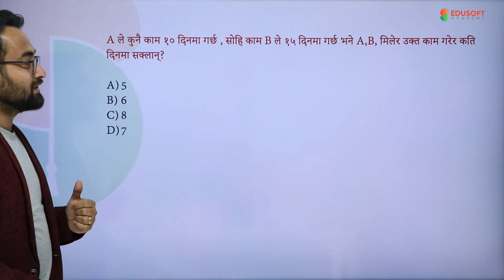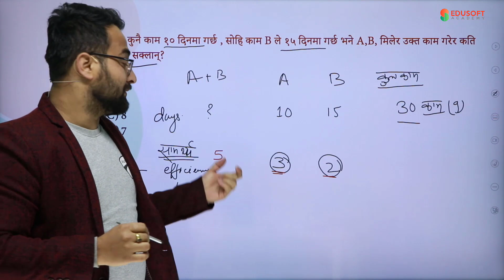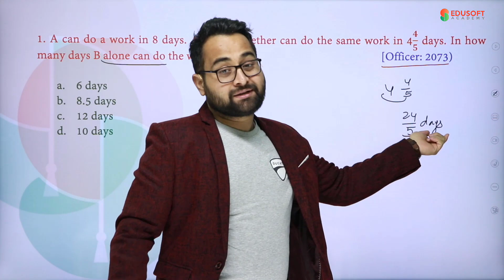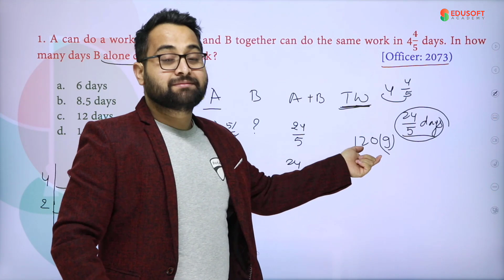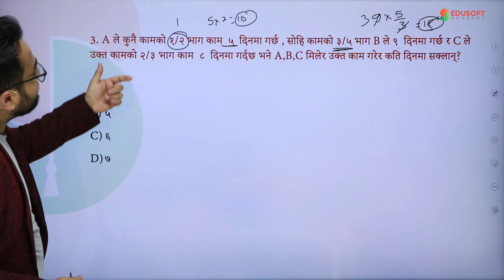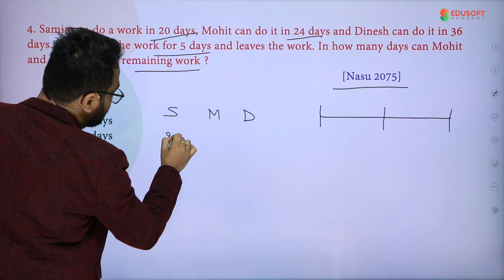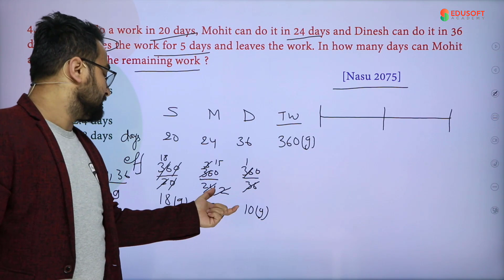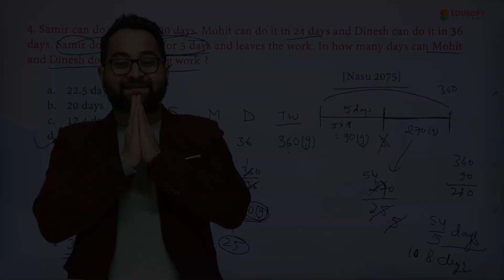IQ Basic Concept - Time and Work Edusoft Academy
About Edusoft Academy:
Edusoft Academy conducts best online classes for:
1. Nepal Police Live online class and Video Course
2. Lok Sewa Live online class and Video Course
3. TSC Live online class and Video Course
4. CMAT Preparation Live online class and Video Course
5. Bachelors and Masters Live online class and Video Course

NTC:  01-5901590,  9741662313,  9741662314,  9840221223
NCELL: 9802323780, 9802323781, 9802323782